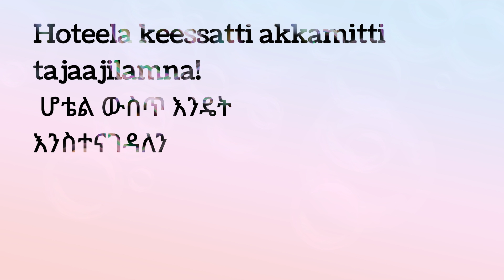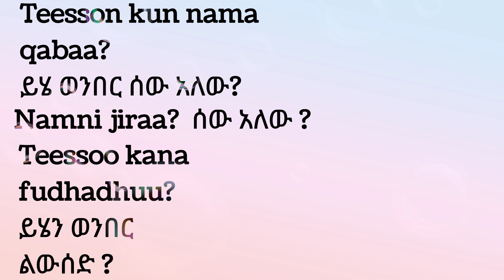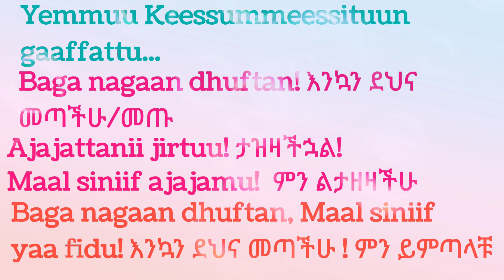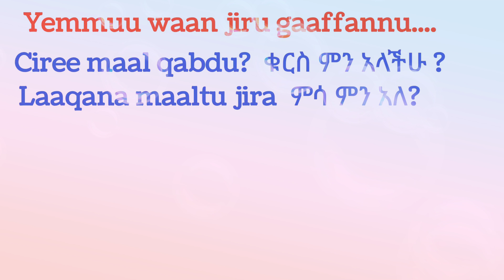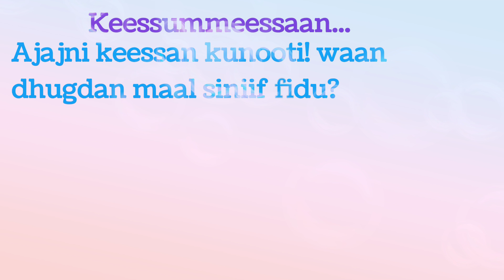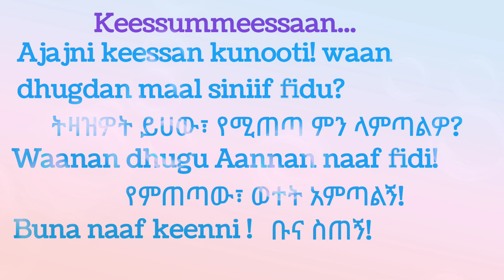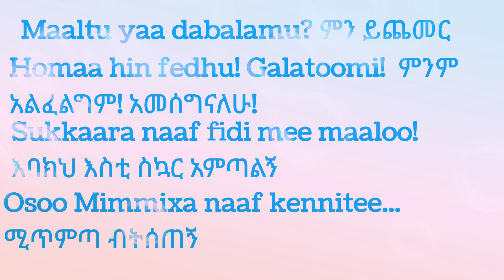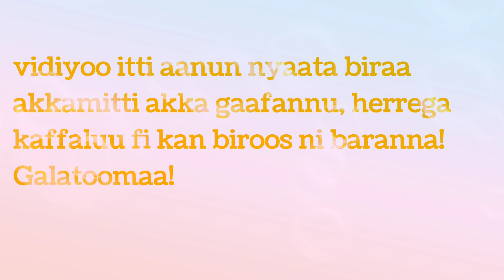Hoteela fi Ajaja! ሆቴል እና ትዛዝ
Afaan oromoo beekuun, dubbachuun, dubbisuun, barreessuuni fi dhagahuun ni danda'ama! Afaan guddisuunimmoo barsiisuu, Gargaaruu fi namoota dadhabbina qaban jajjabeessudhaani!